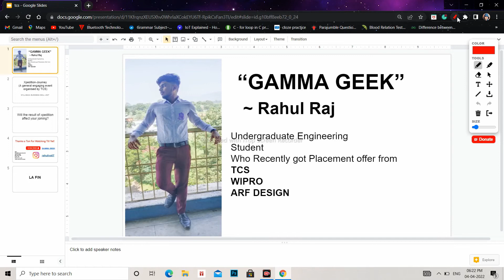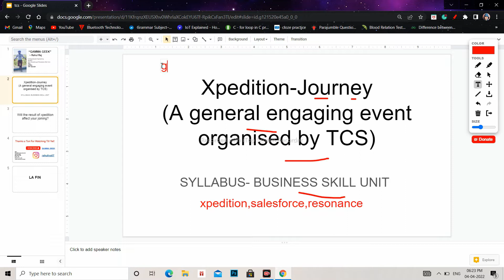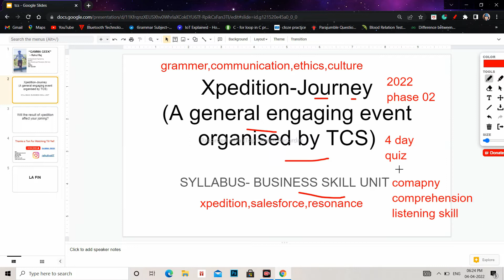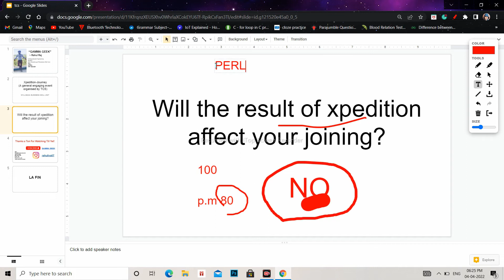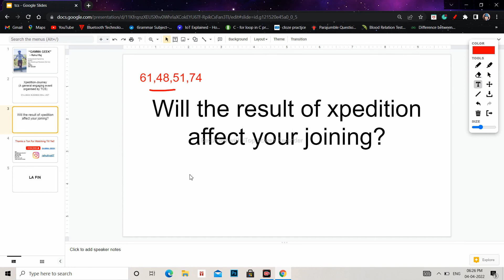Failed In TCS Xpedition | Will it Affect Joining? | How to Enroll In TCS Xpedition | High Cutoff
Hey! Peeps.

My name is Rahul Raj currently i"m in the 7th semester of Engineering. Recently I received an offer letter from 03 MNC's
TCS, WIPRO & ARF DESIGN. Through this channel, I want to share my experience as well as knowledge with needy ones.
If you become a part  of our Youtube family then you will get videos like
Aptitude preparation
Reasoning and Verbal ability preparation
programming logic MCQ with explanation
study plans and notifications
On-campus & Off-campus recruitments of companies like
TCS
WIPRO
INFOSYS
COGNIZANT
CAPGEMINI
BYJU'S

Looking forward to being an active member of this youtube family.

THANKS FOR READING YET

La Fin(The End)

tcs xpedition
2
TCS XPEDITION
2
I failed in tcs xpedition
2
tcs xplore
tcs onboarding
what is tcs xpedition
2
tcs ipa
How to Enroll In TCS Xpedition
1
TCS xpedition syllabus
tcs xplore 2021
tcs xplore xpedition
16
tcs xplore xpedition season 2
16
tcs xpedition season 2 quiz
3
how to register for tcs xpedition season 2 quiz
2
how to prepare for tcs xpedition quiz
15
what is date and time for tcs xpedition season 2 quiz
2
how participate in xpedition quiz
tcs xpedition results